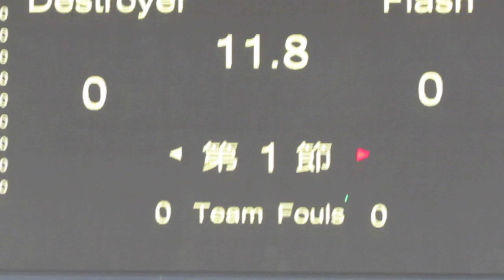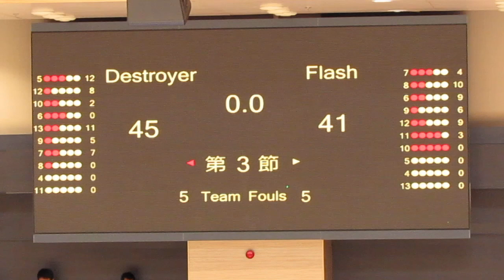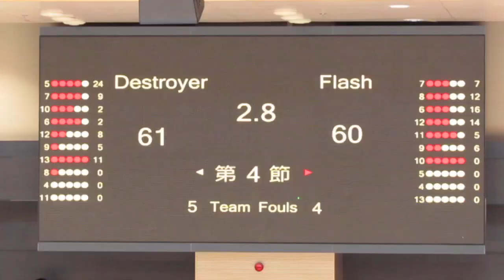Destroyer vs Flash(Nike League 2014 HK U16 Final)Highlights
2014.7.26.Macphers Stadium 12:30 Destroyer(white) 61:60 Flash(red)